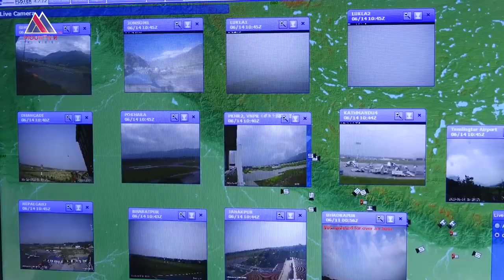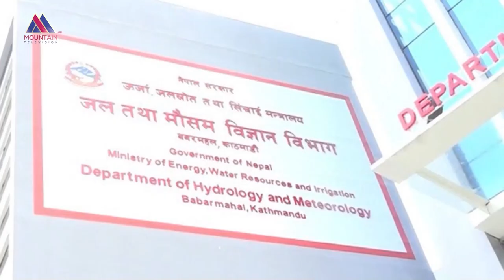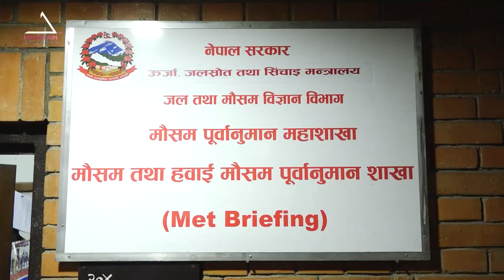भित्रियो मनसुन, यस्तो छ यस वर्षको पूर्वानुमान